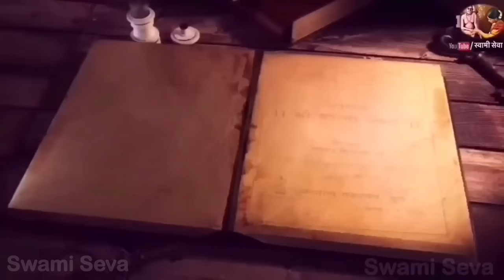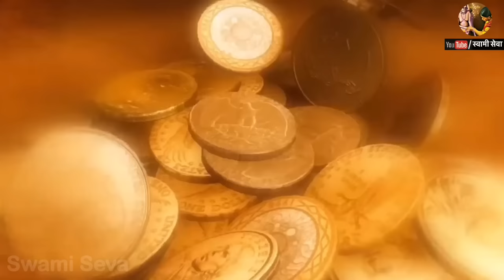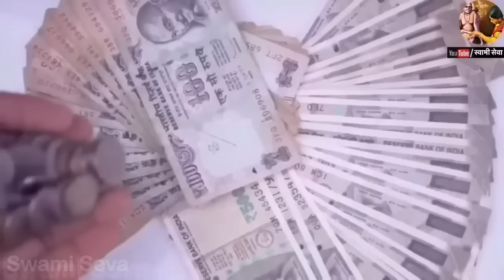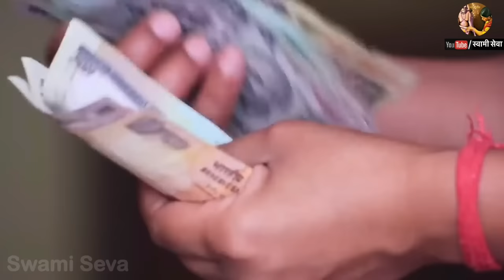मुंग्या घरात आल्याने श्री लक्ष्मी देते ३ संकेत चुकूणही दुर्लक्षीत करू नका.? वास्तु शास्त्र॥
@SwamiSeva21prasad मुंग्या घरात आल्याने श्री लक्ष्मी देते ३ संकेत चुकूणही दुर्लक्षीत करू नका.? वास्तु शास्त्र॥